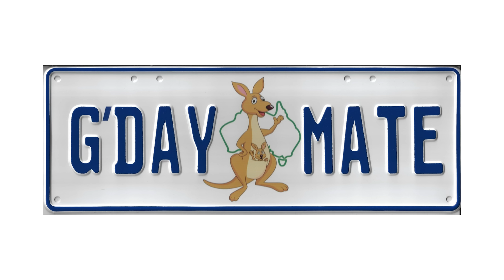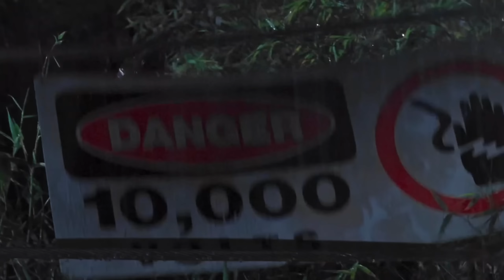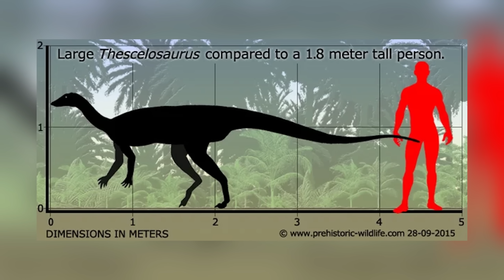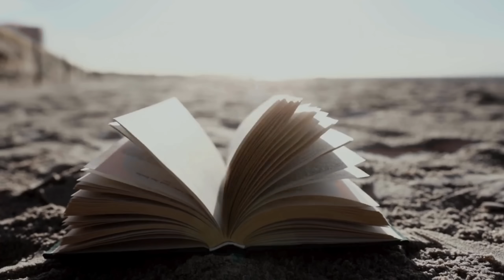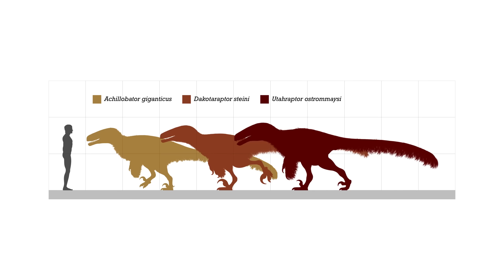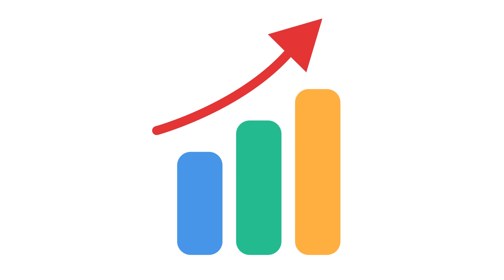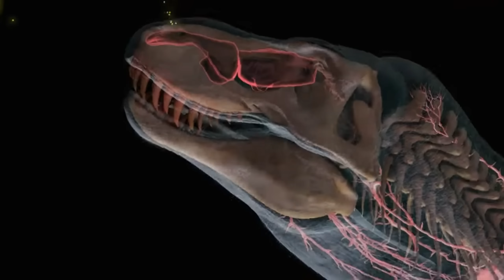Could Rexy Survive The Cretaceous?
What if Jurassic Park’s original Tyrannosaurus rex (Rexy), was released into the real-world ecosystem of Late Cretaceous North America? Well that very question that will be explored, as this icon of a dinosaur attempts to survive within our prehistory. Let us figure out whether or not she thrives or not!

Thumbnail Source:
Tyrannosaurs rex - Max Bellomio
Triceratops - Mark Witton
Raptor - Saúl Velasco

0:00 - Rexy Description
3:30 - Environmental Suitability
4:25 - Diet
8:18 - Competition
11:30 - Ultimate Survival